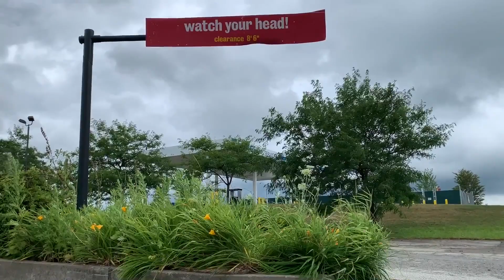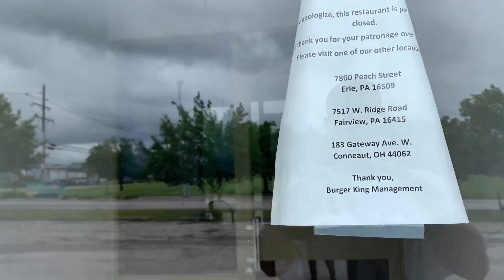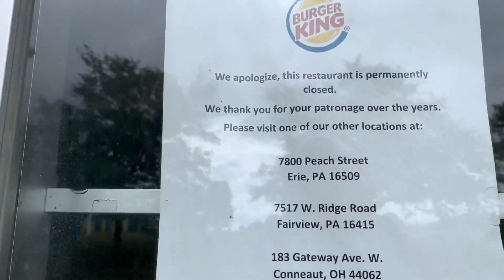DEPLORABLE BLUE ROOF BURGER KING— Erie, PA